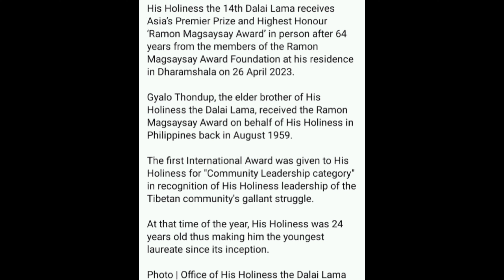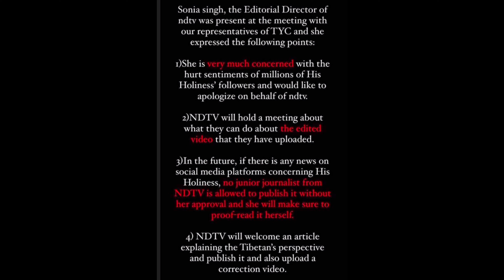Great 📰 news 2 International awards in 1Month ,@Lharden77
Hello Tashi Delek to all. His Holiness won two International awards in one month despite CCP try days and night to defame His Holiness The Great fourteen Dalia Lama of Tibet who didicated his whole for the cause of humanity and advocating human rights and World peace ☮️ and known as global leader who promote love, peace, kindness, compassion, contentment, oneness, harmony, smiles, joy, fortune, happiness and prosperity and religious harmony... We Tibetans are really very fortunate to have a leader like HH The Dalia Lama and now it is time to become united 💪 forever for the cause of Tibet His Holiness is shining 🌟 all over the world 🌍 at this age now it is our responsibility to take care of ourself , Help each other and educated our children.. stay strong and stay united 💪 for the betterment of great country Tibet...let united forever 💪 dear brothers and sisters 🙏🙏🙏❤️❤️ @Lharden77